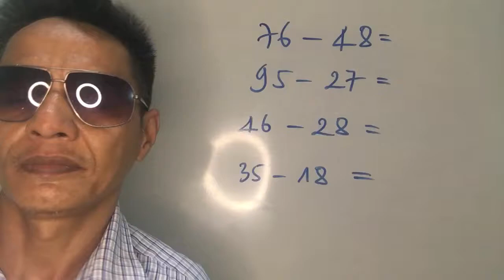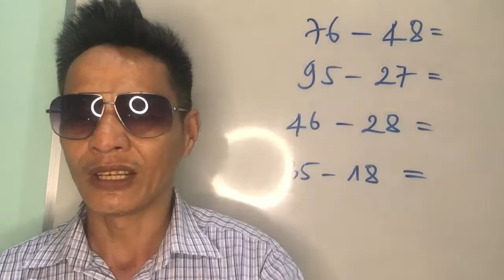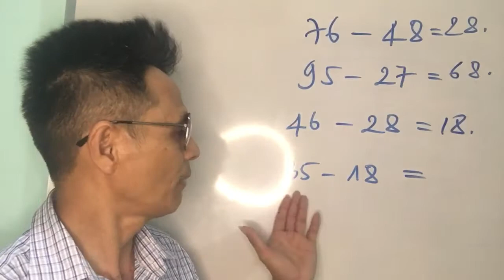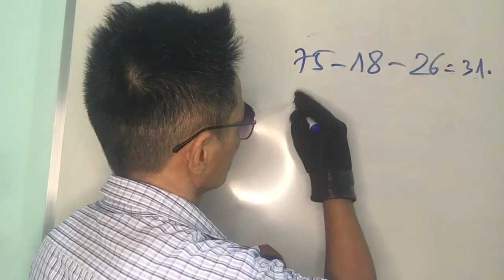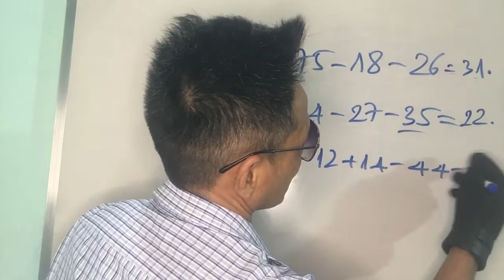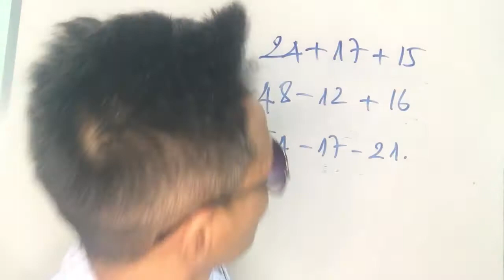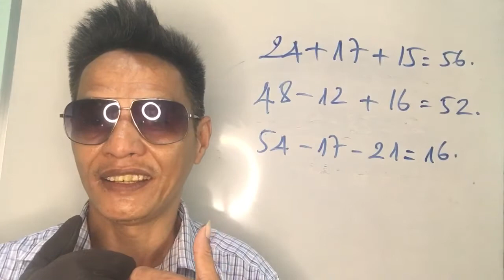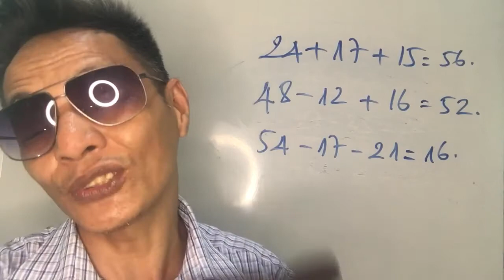10 NGÓN TAY LÀM TOÁN TRỪ TRONG PHẠM VI 100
Ủng hộ kênh:

ĐẶNG NGỌC VINH
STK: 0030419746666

10 NGÓN TAY LÀM TOÁN TRỪ TRONG PHẠM VI 100
Xin chào các bạn, mình tên là Đặng Ngọc Vinh, mình đến từ TP Tuy Hòa.
TP Tuy Hòa là hành phố biển trẻ trung, năng động, xinh đẹp và thân thiện.
Đây là bài học hướng dẫn các em  dùng 10 ngón tay để làm phép trừ trong phạm vi 100,
Kênh của mình chủ yếu làm về chủ đề toán học và thơ ca.Toán hộc vui, vui học toán có nghĩa là giúp các em học sinh vừa học vừa chơi đồng thời giúp các em phát triển tư duy toán,phương pháp tư duy khoa học.